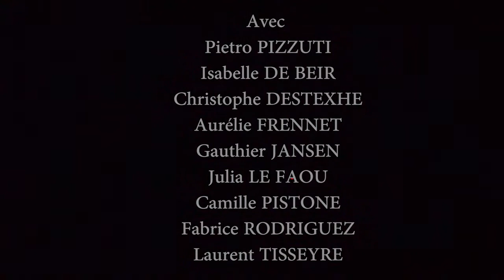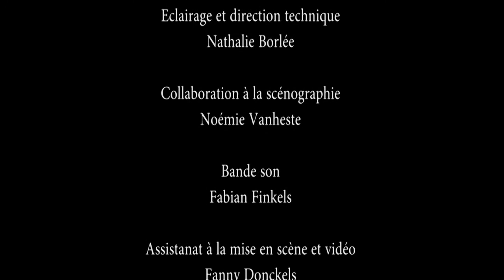Teaser 2 RHINOCEROS - Eugène Ionesco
RHINOCÉROS - Eugène Ionesco
Mise en scène de Christine Delmotte
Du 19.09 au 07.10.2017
Au Théâtre des Martyrs

FARCE CORNUE

Les habitants d’une ville sont confrontés à l’apparition de rhinocéros. Que faire, comment réagir ? Ils se transforment tous, petit à petit, en rhinocéros. Métaphore cinglante de la montée des totalitarismes, la pièce reste en résonance toujours bouleversante des temps que nous traversons.
Tout commence donc comme un rêve, le rêve de Bérenger. Il regarde son monde et ses bizarreries avec une certaine distance. Une femme possède un chat, qui meurt, puis la femme devient ce chat. Tout est permis dans les rêves, notre imagination n’a plus de limites. « Je préfère à l'expression absurde celle d’insolite », nous dit Ionesco.

Dans ce rêve raconté, la chorégraphie des rhinocéros est violente, agressive : gum-boots, body-clapping, peinture corporelle. Ces mouvements, ces couleurs et ces sons d’ensemble nous racontent « cette nature qui a ses lois », comme le dit Jean, avant de devenir rhinocéros. « La morale est antinaturelle » ajoute-t-il en braillant. Il veut remplacer la loi morale par la loi de la jungle. Bérenger lui répond : « Réfléchissez, voyons, vous vous rendez compte que nous avons une philosophie que ces animaux n’ont pas, un système de valeur irremplaçable. » Cette opposition nature/culture est constante dans la pièce. « Nous sommes des individus, pas des masses », nous rappelle Ionesco.

Christine Delmotte

DATES
Les représentations auront lieu du 19 septembre au 7 octobre 2017.
Les mardis et samedis à 19h00, les mercredis, jeudis et vendredis à 20h15, les dimanches 24.09 & 01.10 à 16h00.

GÉNÉRIQUE DU SPECTACLE

JEU Isabelle De Beir (Daisy), Christophe Destexhe (le patron du café, Dudard), Aurélie Frennet (l’épicière), Gauthier Jansen (le logicien, Botard), Julia Le Faou (la ménagère), Pietro Pizzuti (Bérenger), Fabrice Rodriguez (Jean), Salim Talbi (l’épicier), Laurent Tisseyre (le vieux monsieur, Monsieur Papillon)
LUMIÈRES Nathalie Borlée
SCÉNOGRAPHIE Noémie Vanheste, Christine Delmotte ASSISTANAT À LA MISE EN SCÈNE & VIDÉO Fanny Donckels MOUVEMENTS Zoé Sevrin
COSTUMES Camille Flahaux
BANDE SON Fabian Finckels
RÉGIE Nicola Pavoni & Tom Bourdon
RÉGIE GÉNÉRALE Antoine Vilain
MISE EN SCÈNE Christine Delmotte
COPRODUCTION Compagnie Biloxi 48 | Théâtre en Liberté
Avec l’aide de la Commission Communautaire Française - Programme d’initiation scolaire au Théâtre et à la Danse